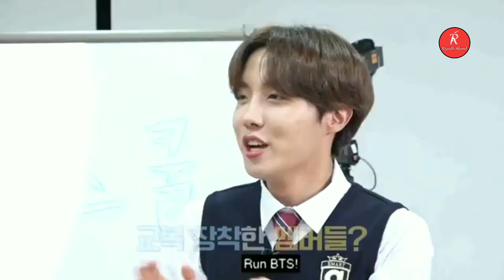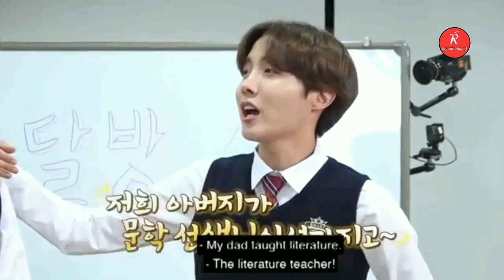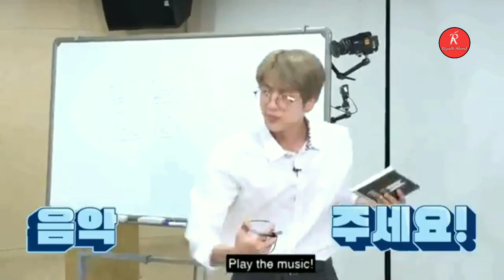BTS Fun in School😂//Bts Funny Video Bangla// Run episode 112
BTS School Fun 😂😂//Run Bts 112 Dubbed Bangla // Bts Funny Video Bangla//Bts Funny Video Hindi

Run bts 112 hindi dubbed
Run bts dubbing video
Run bts school episode
Bts funny moments
Bts new video 2022
Bts new video
Bts new short video

This video is only fun purposes. I am not owner this video.

i would remove the video